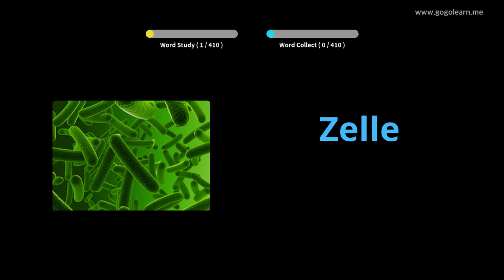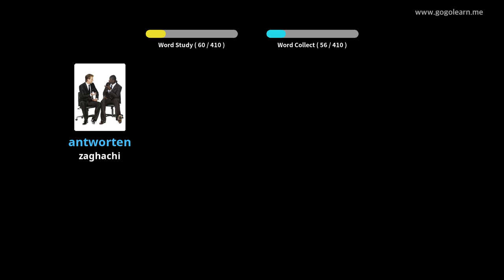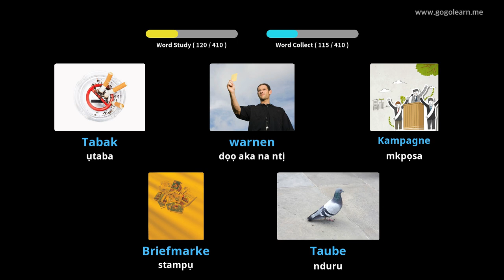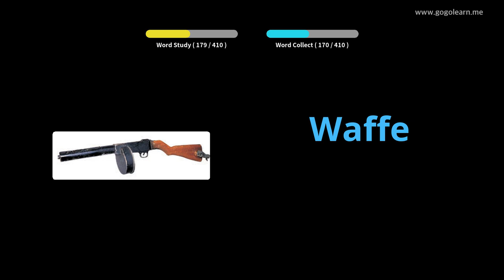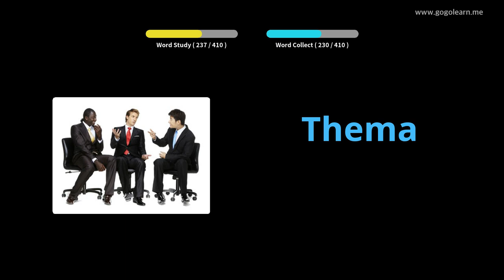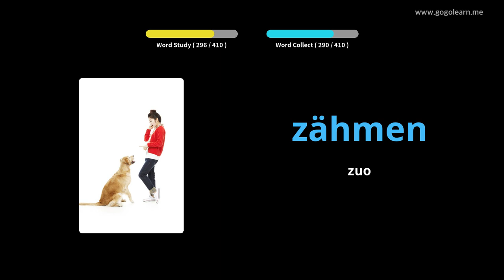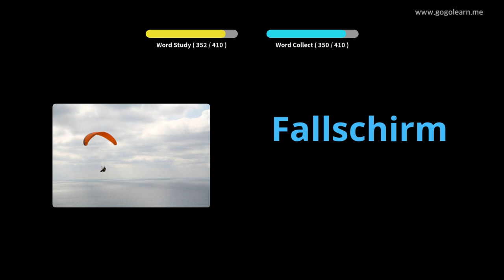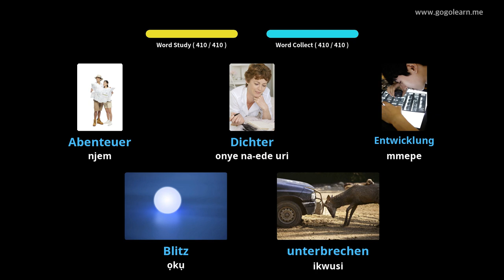German Vocabulary Secondary School 3 |Golearn